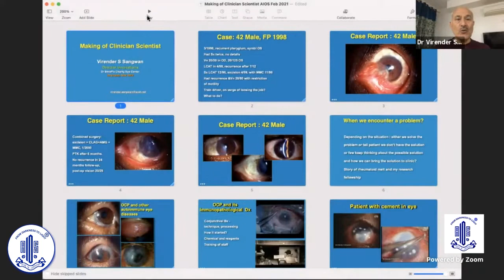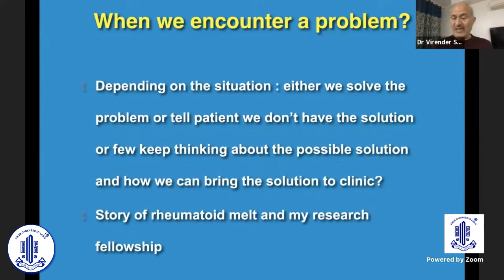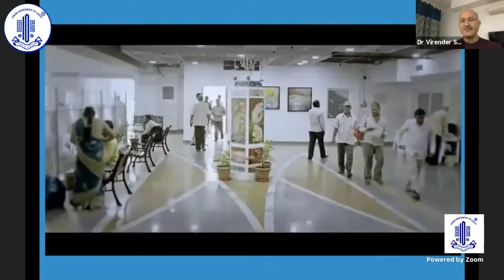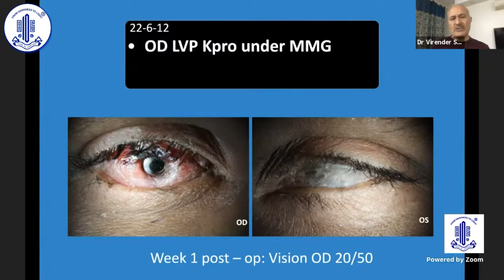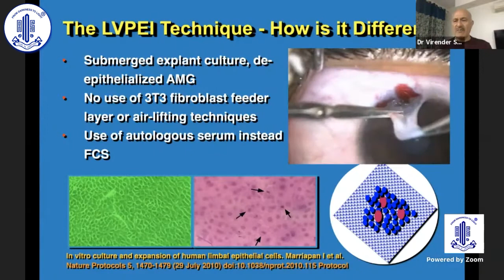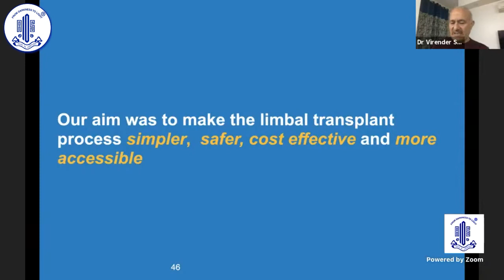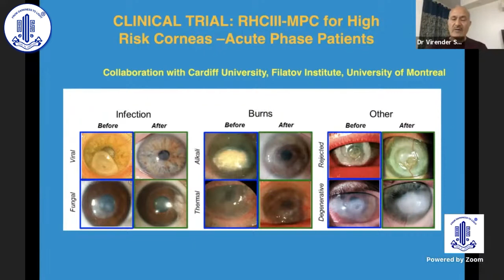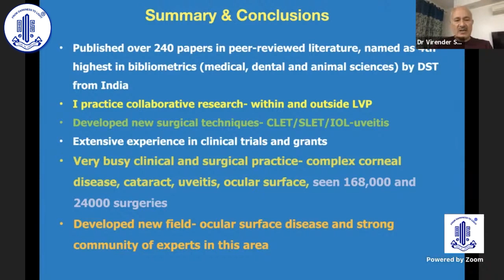AIOS Masterclass on Making of Clinician Scientist - Dr. VIrender sangwan